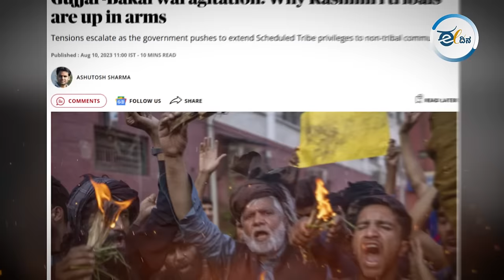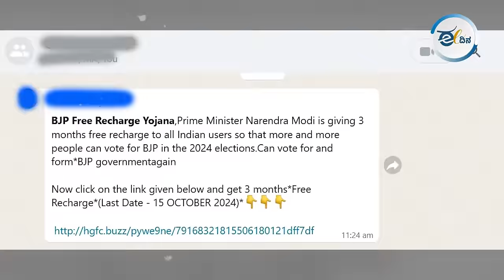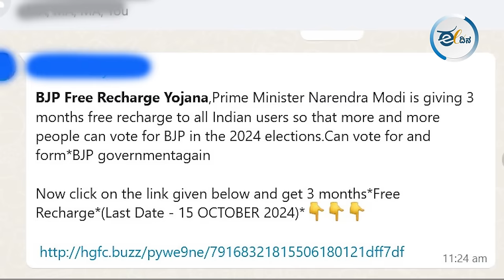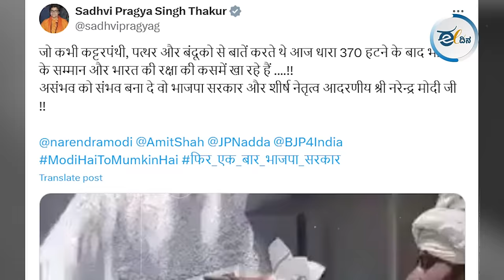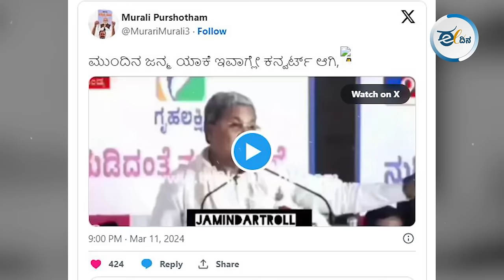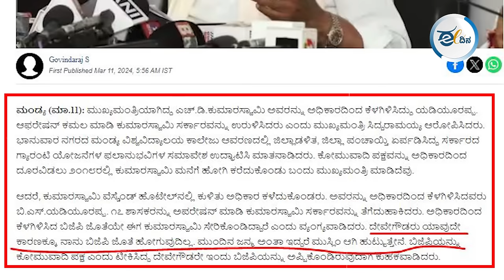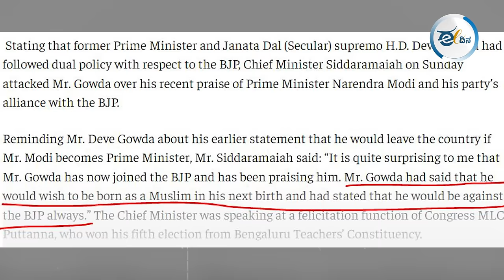Fact check: ಪಾಕ್ ಆಕ್ರಮಿತ ಕಾಶ್ಮೀರದಲ್ಲಿ ಮೊಳಗಿತೇ ಭಾರತಪರ ಘೋಷಣೆ ?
ಲೋಕಸಭಾ ಚುನಾವಣೆ ಹತ್ತಿರವಾಗುತ್ತಿದ್ದಂತೆಯೇ ಸಾಮಾಜಿಕ ಜಾಲತಾಣಗಳಲ್ಲಿ ಸುಳ್ಳು ಸುದ್ದಿಗಳು ಹರಿದಾಡುತ್ತಿವೆ. ಬಿಜೆಪಿ ಉಚಿತ ರಿಚಾರ್ಜ್ ಯೋಜನೆ ಘೋಷಿಸಿದೆ. ಅನಂತ್ ಅಂಬಾನಿ ಮದುವೆ ಪ್ರಯುಕ್ತ ಜಿಯೋ ಬಳಕೆದಾರರಿಗೆ ಒಂದು ತಿಂಗಳ ಉಚಿತ ರಿಚಾರ್ಜ್ ನೀಡುತ್ತಿದೆ. ಸಿದ್ದರಾಮಯ್ಯ ಅವರು ಮುಂದಿನ ಜನ್ಮದಲ್ಲಿ ಮುಸ್ಲಿಮನಾಗಿ ಹುಟ್ಟುತ್ತೇನೆ ಎಂದು ಹೇಳಿದ್ದಾರೆ.. ಹೀಗೆ ಹಲವಾರು ಸುಳ್ಳು ಸುದ್ದಿಗಳು ವೈರಲ್ ಆಗಿವೆ. ಆದರೆ ವಾಸ್ತವ ಏನು ? ಈ ವಿಡಿಯೊ ನೋಡಿ.